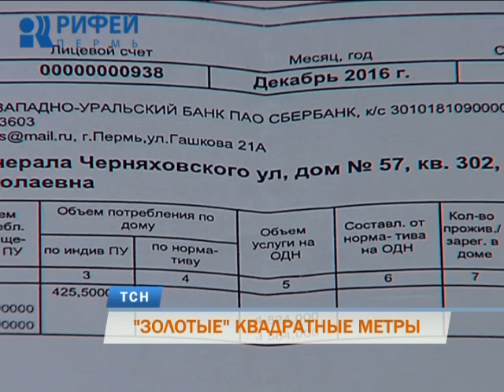«Золотые» метры: жители дома в Перми шокированы счетами за коммуналку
«Золотые» квадратные метры. Жильцы многоквартирного дома по адресу Черняховского, 57 возмущены суммами в квитках на оплату коммунальных услуг. Для собственников некоторых квартир цифры запредельные - около 20-ти тысяч рублей ежемесячно. В ситуации разбиралась Евгения Караксина.